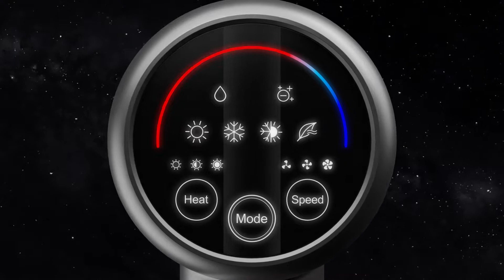JIMMY Nanoi Ultrasonic Hair Dryer F8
High-speed motor brings strong wind

Negative ions decrease frizz increase smoothness

PID smart heat control technology

Faster hair drying experience, saving half of hair drying time

Nano water ions nourish hair and strengthen hair quality

Excellent noise reduction technology

Smart Touch-Screen

2-in-1 nozzle and 1 diffuser to precisely meet the needs of all hairstyles